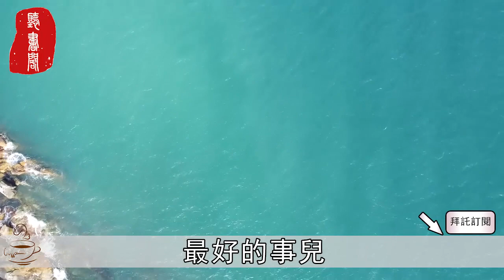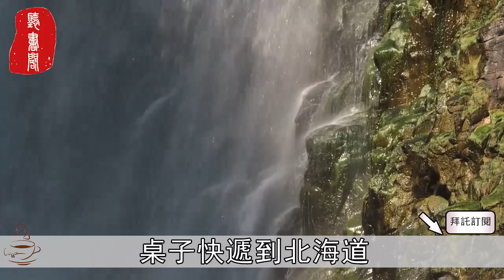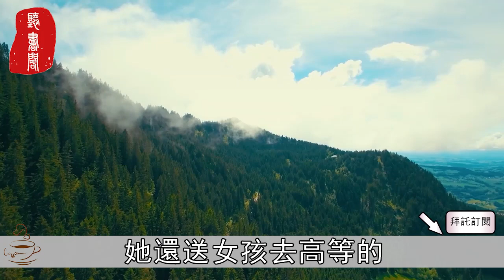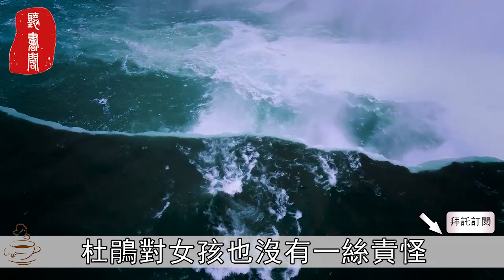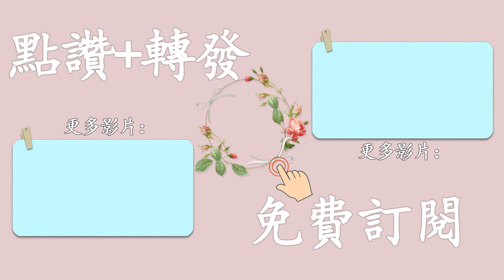聽書閣：人心有多險惡，你永遠不知道！這4條社交真相，不要等老去才明白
【熱門視頻】
聽書閣：在人生中，能夠做到獨來獨往的女人，多半是富貴命！過得富貴、過得精彩

聽書閣：當一個人不再聯繫你，漸漸與你疏遠，原因無非是因為這個！再不看不懂就晚了

聽書閣：想知道一個男人是否對你是真心，永遠不要看他說了多少，而是看他做了多少！